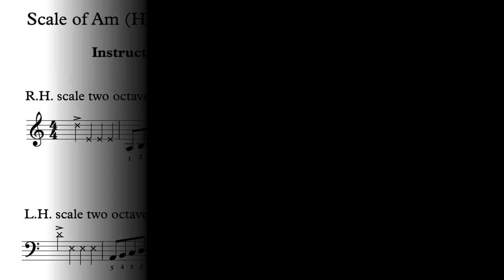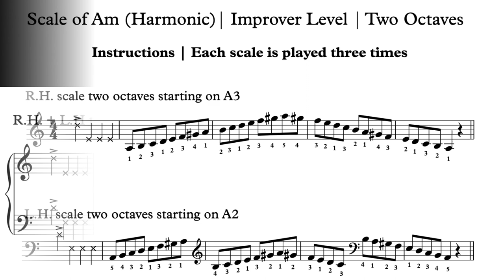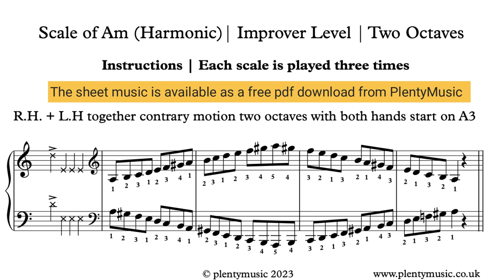Scale of A minor | 120bpm | Improver Level | Keyboard & Piano Practice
The scale of A minor in its harmonic version is presented as a practicedrill or warm up where keyboard & piano players can play-a-long & accompany the available backingtrack. Improver level scales involve 2 octave playing. free